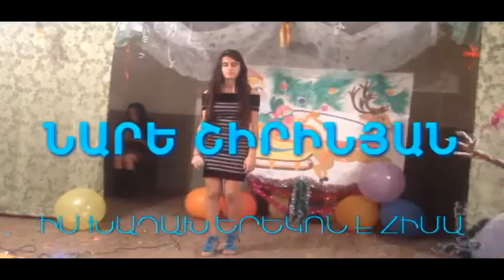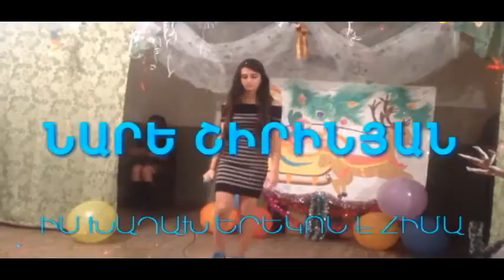Nare shirinyan «ԻՄ ԽԱՂԱՂ ԵՐԵԿՈՆ Է ՀԻՄԱ»